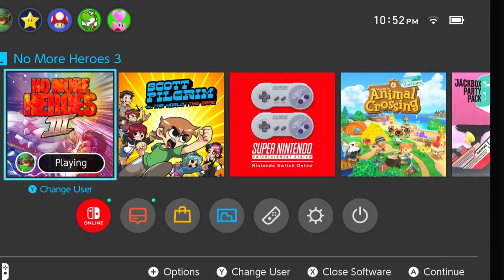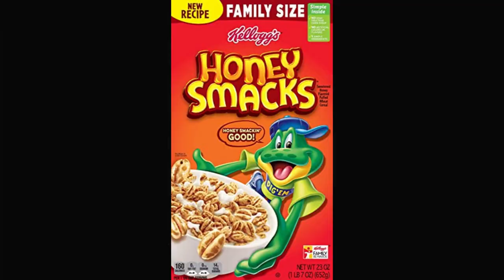No More Heroes 3 || - Ep. 12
Check out this game! No more heroes is truly under-rated! If you've never heard of it Nintendo and Steam have released HD ports of 1-2! Now is the time to slice some spleens!

This is my first time doing commentary. Bare with me as I figure out how to not be awkward, set up the audio levels properly, cave and buy a new microphone and eventually learn to stick the mic near my face instead of my knees. Feedback is appreciated, the first round of episodes are the worst audio quality of them. It gets better as time goes on and I figure out the best setup.

I enjoy 100%-ing stuff! (Unless my brain rules it forfeit)
Socials:
Portfolio:
Redbubble:
OnigiriSuiko.redbubble.com
Use my code! knightfaux

 Specs ▼
2 Male Nipples
40 Inch monitor
AMD Mobo
Snowball Microphone
Ryzen 7 5800
1070TI 8gb
16Gb DDR4 Ram
Logitech Artemis933 Headset
Red dragon Mouse